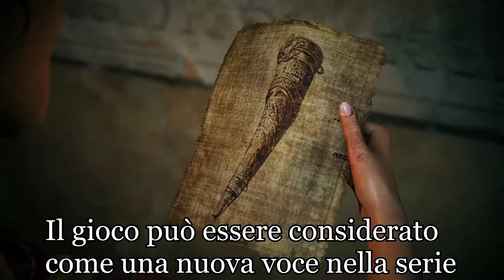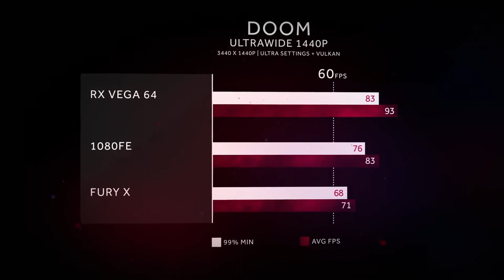News QDSS.it: AMD più performante di Nvidia?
Ecco le top news della settimana che potrete trovare sul nostro sito QDSS.it.